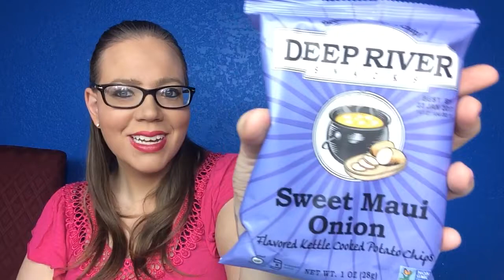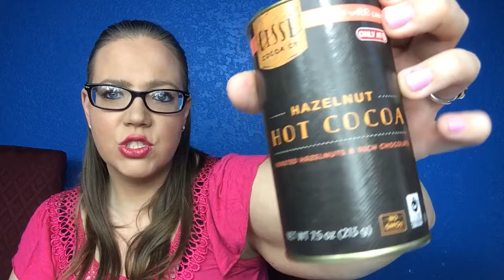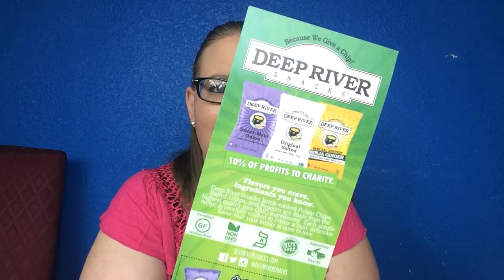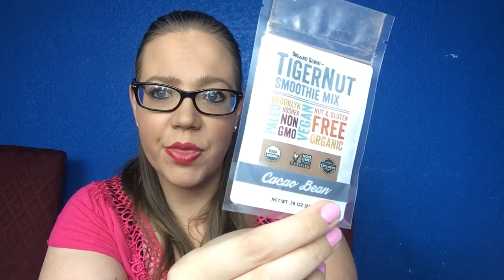Daily Goodie Box 💕 September 2016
I follow Vonbeau.com and Freebie Ninja on Facebook and that's where I get notifications for all the freebies!!!

Rebecca Cothern
Haileyville, Oklahoma 74546
Add me on Snapchat! Username: peach5416
RebeccaCothern5416
💙 FTC- this video is not sponsored, unless otherwise stated, all items were bought with my own money, and all opinions are my own.